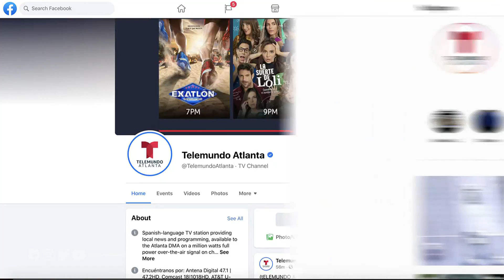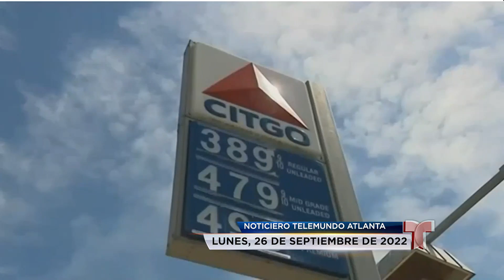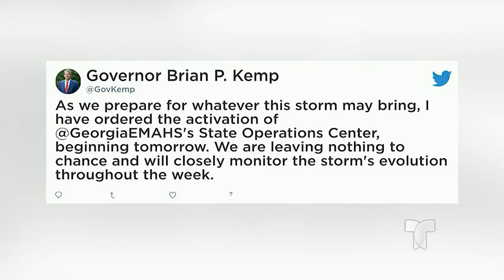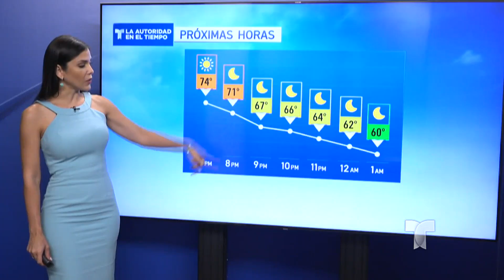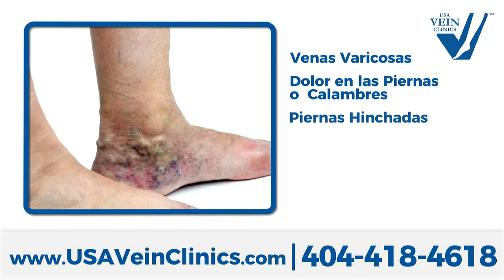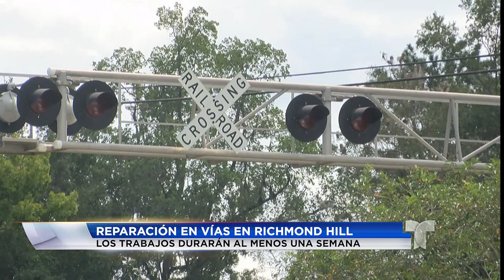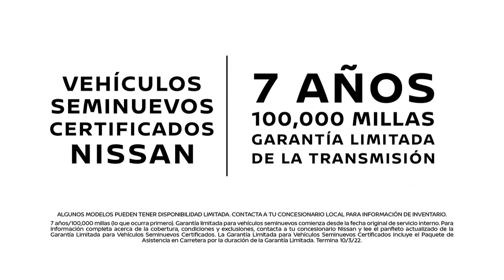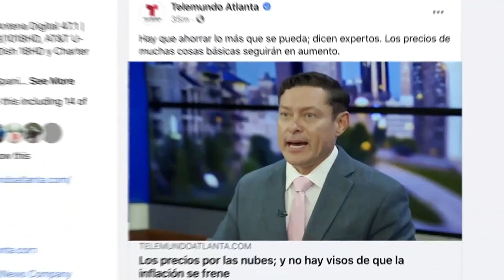Noticiero Telemundo Atlanta 26 de septiembre 2022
Comcast/ Xfinity: 18 (SD), 503 (SD), 797 (HD) and 1047 (HD)
AT&T UVerse: 18 (SD & HD)
Charter: 24 (SD) & 716 (HD)
Dish Network: 18 (SD & HD)
YouTubeTV: 18 (SD & HD)
GoogleFiber: 18 (SD & HD)